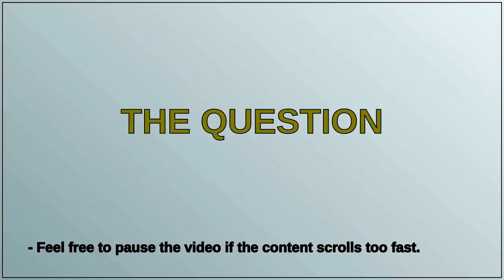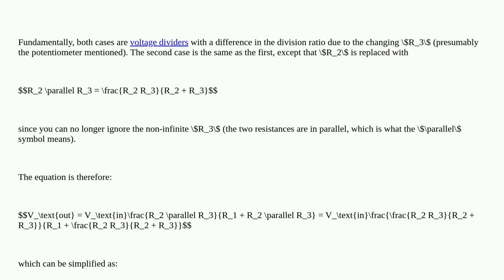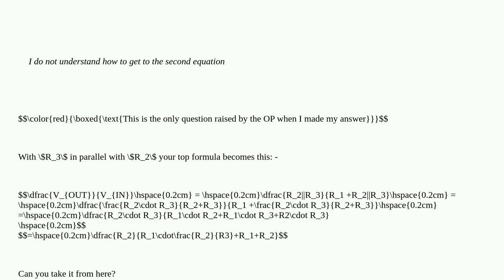Potentiometer tension equation computation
A special thanks goes out to the community

  circuit-analysis potentiometer